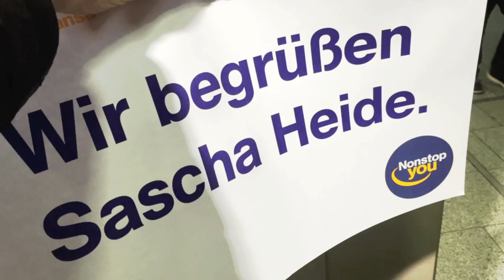Abu Dhabi - Lifestyle-Destination oder nur Dubais Schatten? (Incentives & Events)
Für viele Reise-Experten ist Dubai out und Abu Dhabi in. Ich habe Hotels, Erlebnisprogramme, Restaurants und Partymöglichkeiten in Abu Dhabi geprüft. Mein Ergebnis fällt verblüffend aus.

Sascha Heide ist Experte für Firmen-Events.